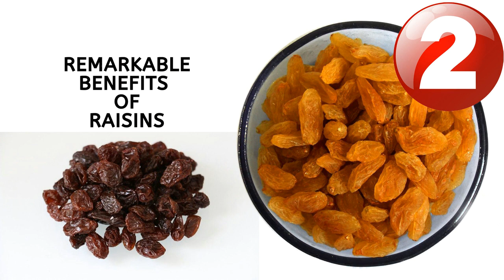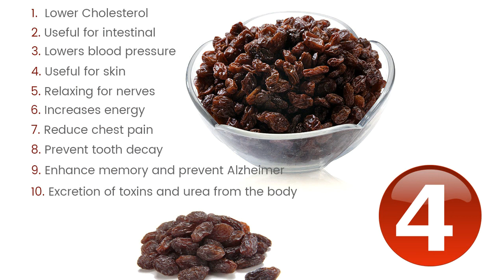Top 8 Health Benefits of Eating Raisins (kismis) | ദിവസവും ഉണക്കമുന്തിരി കഴിച്ചാലുള്ള 8 ഗുണങ്ങള്‍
ദിവസവും ഉണക്ക മുന്തിരി കഴിച്ചാലുള്ള അത്ഭുതം
Amazing Health Benefits of Dried Black Grapes or Raisins (Kismis)